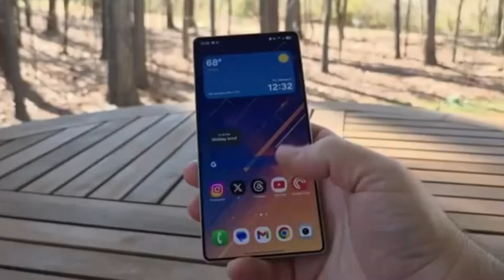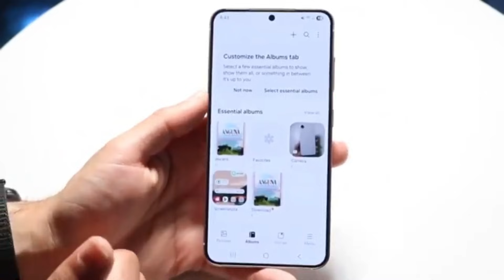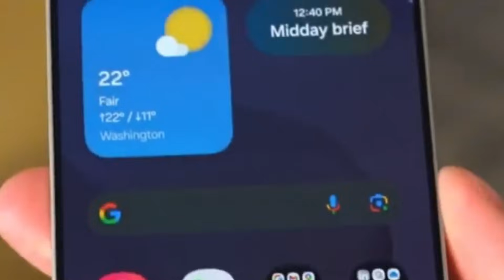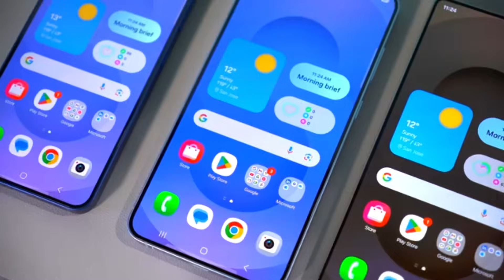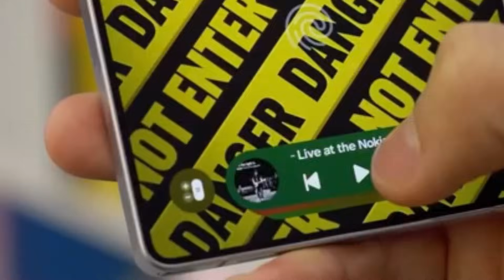Galaxy S26 Launch Pushed to February 2026? Key Leaks Reveal Major Upgrades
Samsung may launch the Galaxy S26 series in February 2026, a shift from its usual January schedule.
Leaks reveal major details for the S26 Ultra, including display, cameras, battery, and AI privacy features.
Here’s everything we know so far about the upcoming Galaxy S26 lineup.